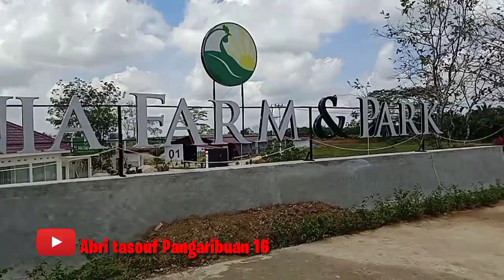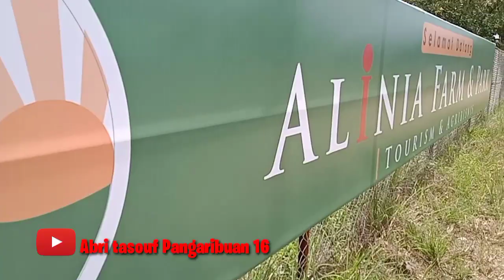Wisata viral di Dharmasraya Sumbar || Taman mininya Dharmasraya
Wisata viral di Dharmasraya Sumbar ini adalah salah satu wisata yang baru viral di Dharmasraya , strategis, terjangkau,murah, Sangat baik untuk refreshing keluarga , sahabat dan pasangan,
Oke lokasinya : Sitiung dari simpang SMA Taruna sekitar 2 Km ,, dari jalan lintas Sumatera sekitar 3 km kelokasi,,
Dharmasraya Sumbar

Peralatan hp Androd v2026
                   Klip on
                   tripot mini
        Aplikasi editing Kinemaster
                                      fixellabe
Dukung chanelku ini dengan

Terimakasih atas dukungan kalian semua